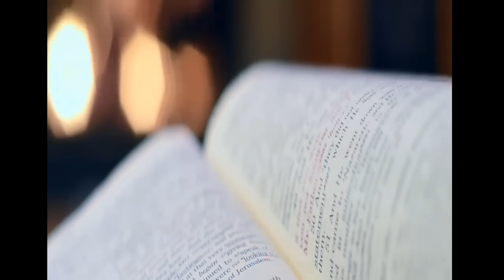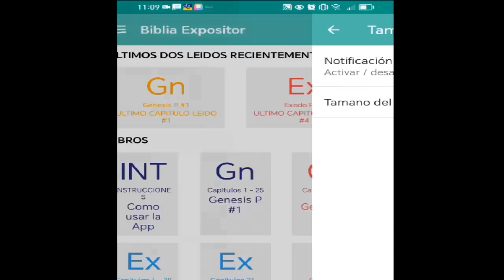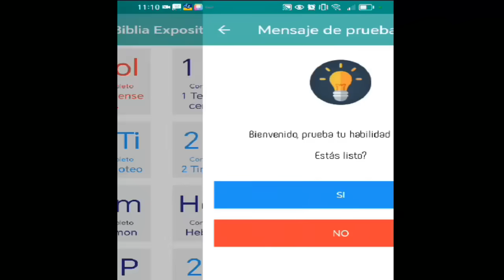Biblia de Estudio del Expositor en Español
¡Descubre la Biblia de Estudio del Expositor! por jimmy swaggart 📖✨

¿Buscas una manera de profundizar en tu estudio bíblico y comprender mejor cada versículo? La Biblia de Estudio del Expositor es la aplicación perfecta para ti. Disponible para Android e iOS, esta app revolucionaria ofrece una experiencia de estudio enriquecedora directamente en tu dispositivo móvil.

🚀 Características Destacadas:

Texto Bíblico en Negro: Lee la Palabra de Dios en su forma original.
Explicaciones en Rojo: Comprende cada versículo con comentarios detallados y fáciles de entender.
Comentarios Detallados: Explora el contexto, significado y aplicaciones prácticas de las Escrituras.
Interfaz Intuitiva: Navega fácilmente entre versículos y notas con una interfaz amigable.
🔍 Beneficios:

Enriquecimiento espiritual.
Mayor comprensión de las Escrituras.
Fácil acceso a comentarios y explicaciones.

¡No esperes más! Transforma tu estudio bíblico diario con la Biblia de Estudio del Expositor y lleva tu conocimiento de las Escrituras a un nuevo nivel. 🌟